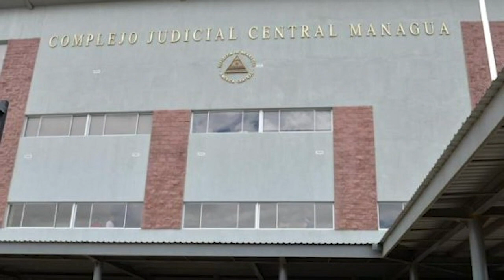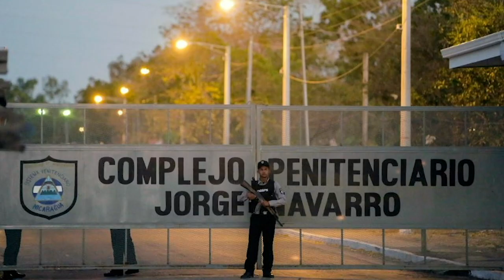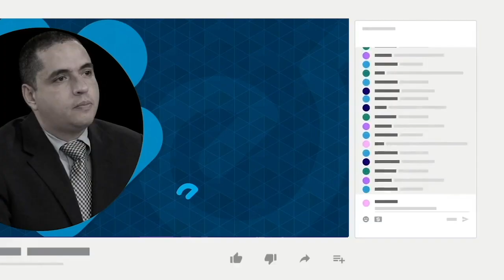Funcionario del poder judicial revela cómo el FSLN ejerce el control partidario sobre la justicia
Un funcionario del poder judicial, bajo condición de anonimato por temor a represalias, relató a Esta Semana cómo el Frente Sandinista ejerce el control partidario sobre la administración de justicia del país.
"Sergio" aseguró que existe un malestar entre la mayoría de los funcionarios de este poder del Estado, incluyendo a personeros de alto nivel como la magistrada Juan Méndez, ya que pese a su fidelidad con el régimen, situaciones como el ataque a la iglesia católica ha llevado la represión a límites que no toleran.